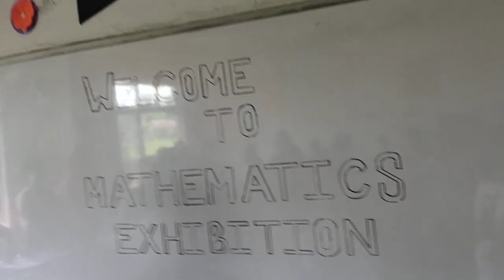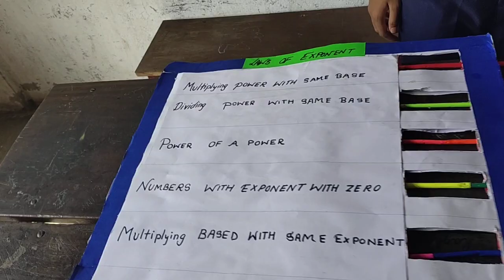an exhibition on science,art & socio-cluture was organised in the premises of RD english academy(1)